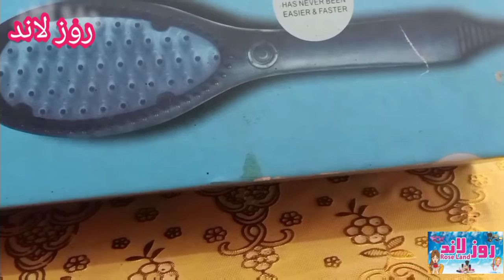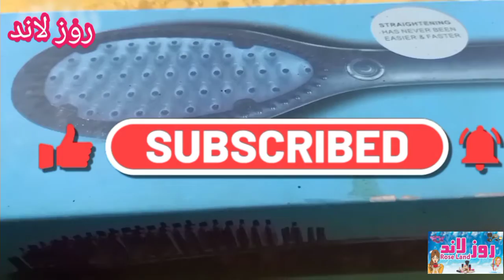فرشه الشعر الكهربائيه من روز لاند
لمشاهده كل الفيديوهات ادخل على هذا الرابط